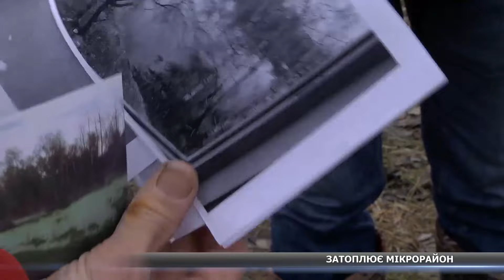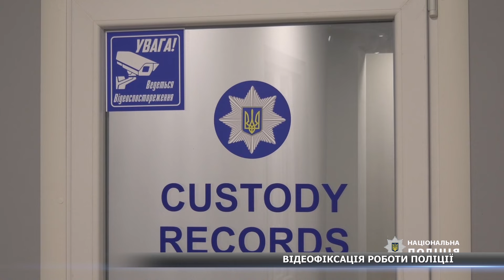723 день війни. Новини Сумщини, 16.02.2024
Росіяни обстріляли Великописарівську громаду: є загиблий. Затоплений мікрорайон: у будинках жителів Басів у Сумах стоїть вода. Вдарив вагітну на зупинці: у Сумах чоловік нападав на людей. Відеофіксація роботи поліцейських: на Охтирщині запрацювала система «Custody Records». 16 лютого в Україні втретє відзначають День єднання – про це у підсумковому випуску новин на «СТС».

🔻дискусійні формати;
🔻документальні програми;
🔻пізнавальні проєкти